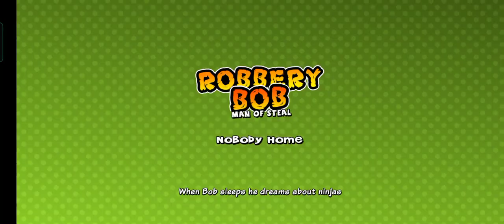Robbery Bob Gameplay | Robbery successful 😛